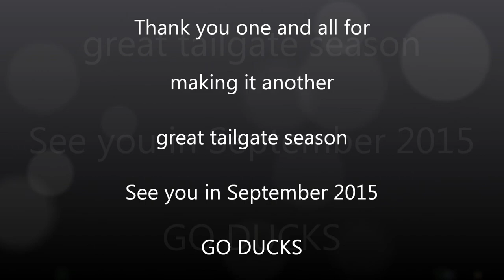Oregon Duck Tailgate Season 2014